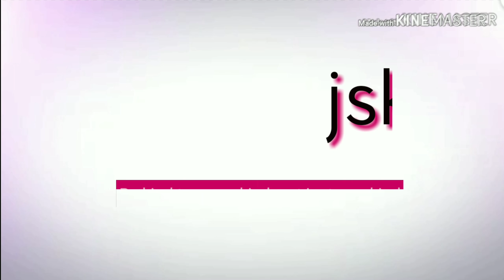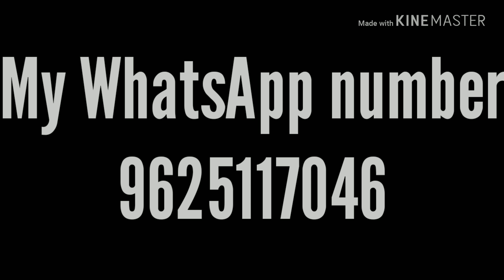Adult American bully for sale || jsk pets